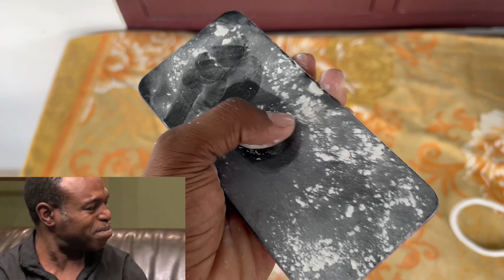POWER OF POWDER 3.0